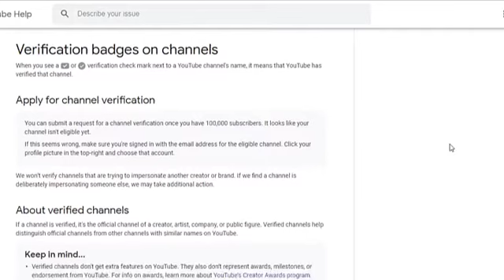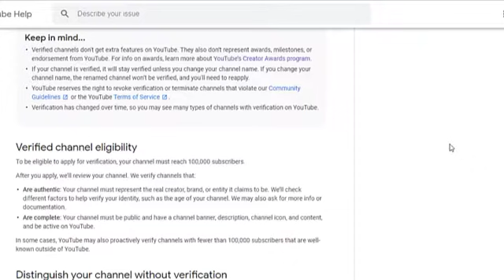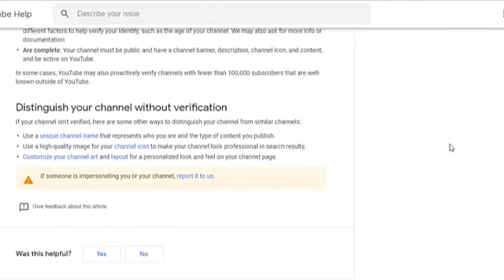How to Get Verification Badge on Youtube 2020 | How to Apply for Verification | Details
TechCafe - Hindi Tech Podcast Channel

The Video About Latest Tech News. In this Video Our Topic is Verification Badge on Youtube Channel.

Jay hind Dosto aaj hum hamari Channel ke Fresh Tech episode me leke aaye hai kuch Kamal ki Tech News.To aaj ke Hamare Topic hai Verification Badge on Youtube Channel.

To dosto YouTube ne bhi apna kadam aur badha liya hai ab yt bhi Twitter aur Instagram ki tarah verified channel pe blue tik karke verification kar rahe hai,isse pata chalega ki hamara channel varified hai ya nahi.

isme kuch rules aur eligibility hai jo ki is video me discuss ki gayi hai to is video ko pura dekhe.

Jo ki hum aap sabhi ko do dost discuss ke zariye Batayenge.Hume ummid hai ki aap sabhi logon ko hamara ye Video Pasand aayega.

About: TechCafe is a YouTube Channel,where you will find Technological Video in Hindi.